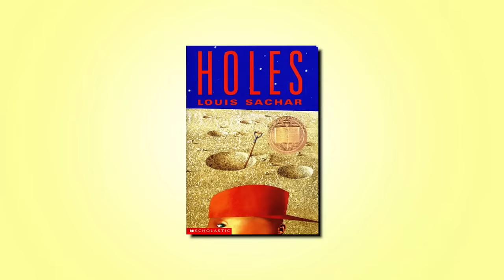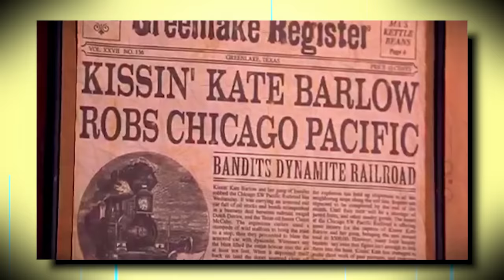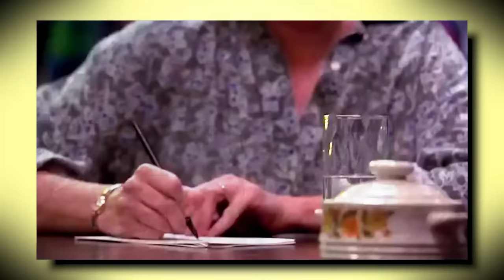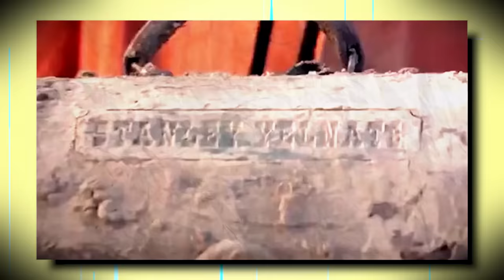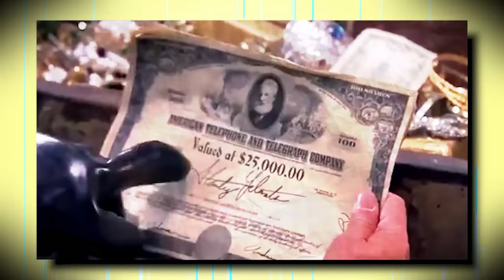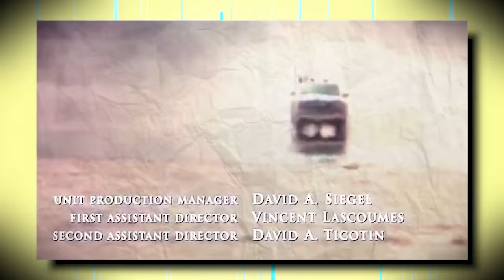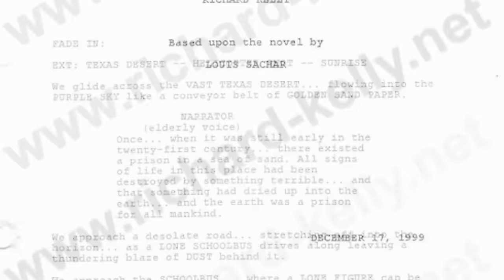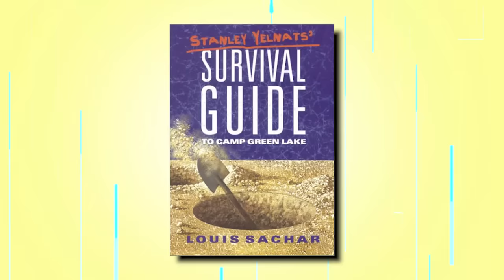WAIT... Remember Holes?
20 years ago, Disney release in theaters the movie adaptation of Holes, a story about Stanley Yelnats The Fourth's expierence at a dentention camp where all day they dig holes. At the same time we unlock the story of the past that blends together events, tying into a family curse and so much more. Today to celebrate the classic Disney movie Holes, I thought it would be fun to check it out, go over what the film was all about and take a look at some interesting facts about it all as well.

Written By: Jordan Fringe
Edited By: Jordan Fringe & David Strickland
Channel Art By: Jerry Meehan